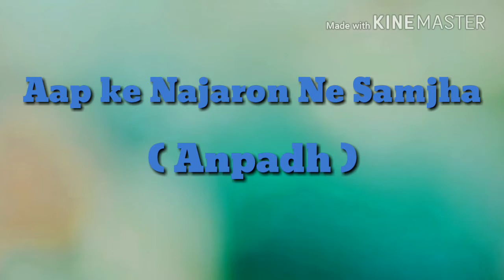Aap ke nazaron ne samjha | Lata Mangeshkar | anpadh | Guitar Cover